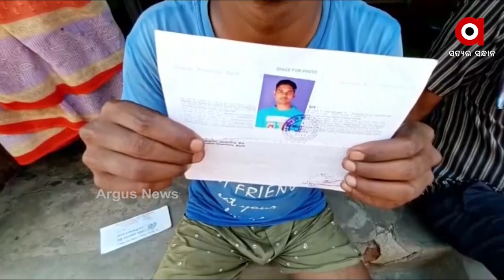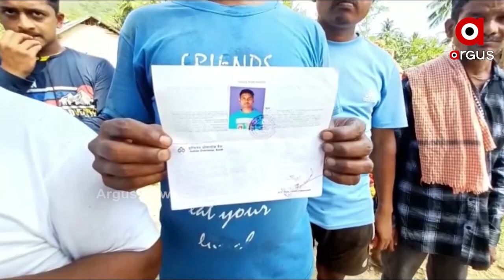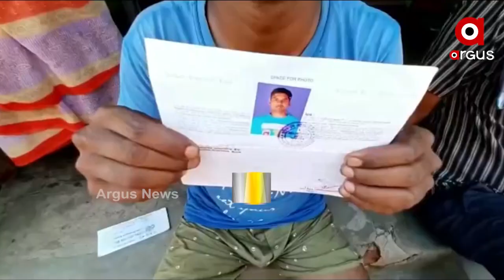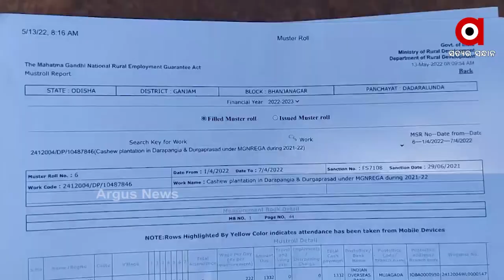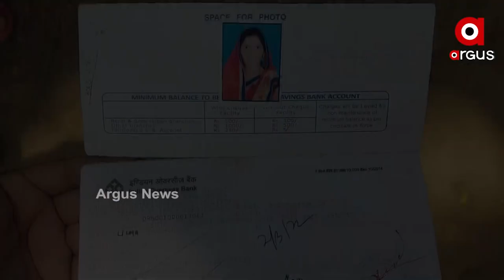Large Scale MGNREGA corruption in CM's Home District Ganjam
Middlemen are looting money in the name of workers. Allegations of misappropriation of MGNREGA wages by middle-men come up from Bhanjanagar area of Ganjam District. Fingers raised at Panchayati Raj and Agriculture departments of Odisha government.